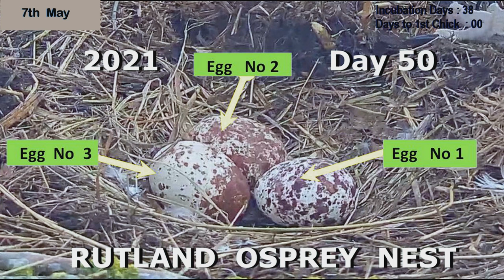Rutland Osprey's Nest 2021 -Time Lapse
Rutland Osprey's Nest 2021
Time lapse video of every day, from the return of the male and female  in March to the juveniles  Fledging in July.

Time Lapse Chapters
0:00 Osprey's return to Nest
3:46 Osprey's first Egg
9:41 Osprey Nest Intruders
15:40 Osprey's first Chick Hatched
18:10 Osprey's 3rd Egg Damaged !!!
32:30 Juvenile Ospreys Helicoptering
35:10 Juvenile Ospreys Fledging.